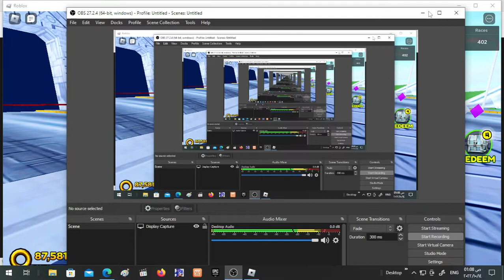Sonic Speed Simulator (Fake Metal Tails Unlocked!)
i just got on to get this skin thats it

Recorder i Use:OBS Studio